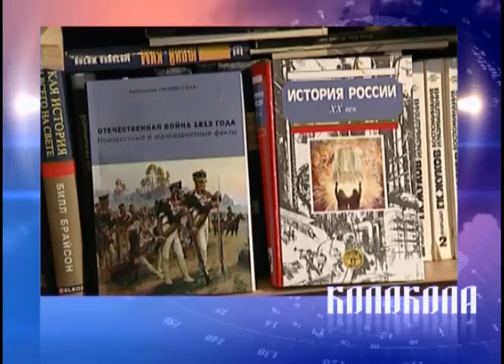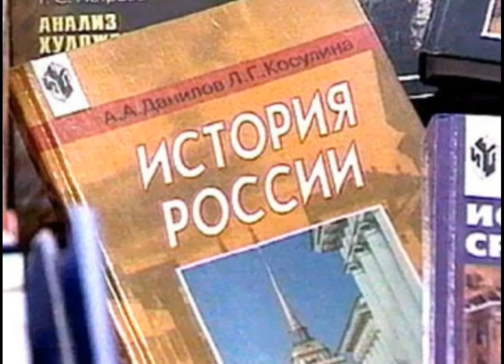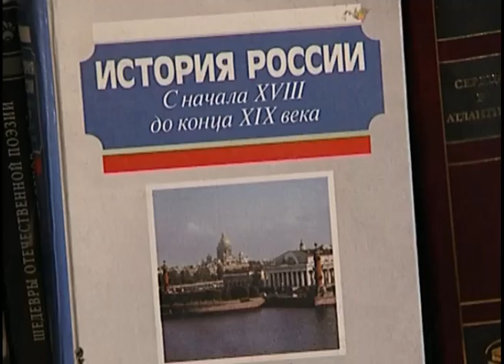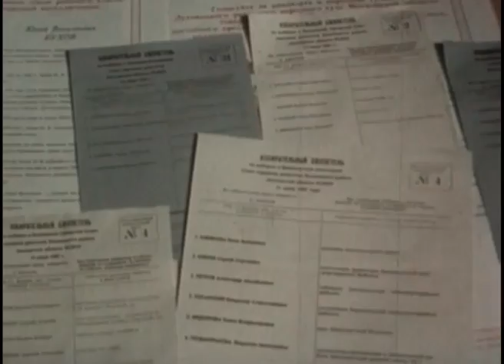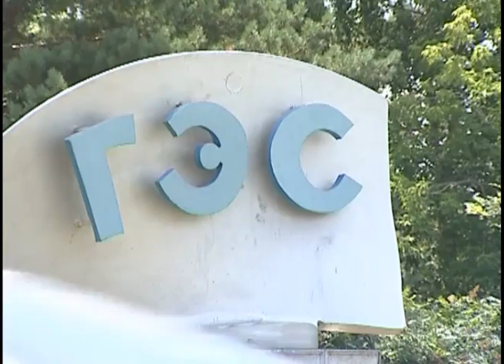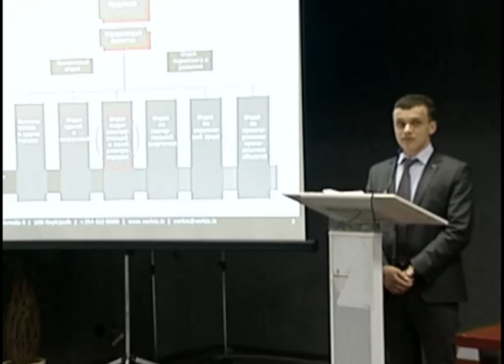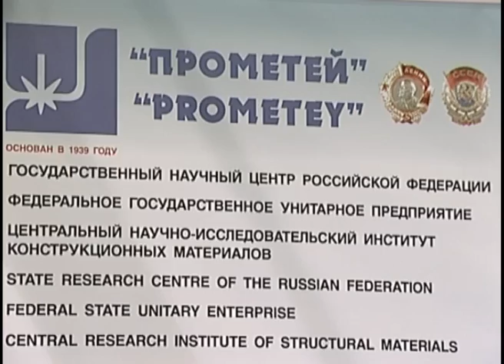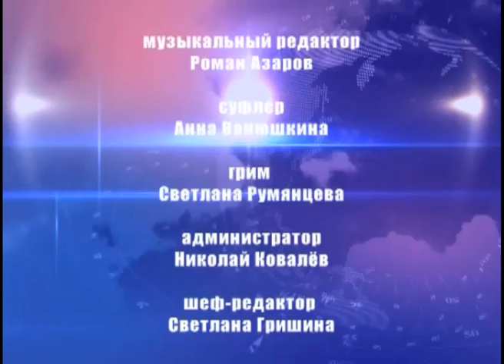Колокола. Выпуск 30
Первая информационно-аналитическая программа на телеканале «Радость моя». Программа не случайно носит название «Колокола». Всеми христианами колокольный звон всегда воспринимался как весть о чём-то важном. Программа «Колокола» предлагает обзор наиболее заметных событий в жизни нашей страны и за её пределами через призму православного мировоззрения. Помимо новостных комментариев в каждом из выпусков программы телезрителей ждёт встреча с гостем, который ответит на непростые вопросы ведущего — Алексея Видова.